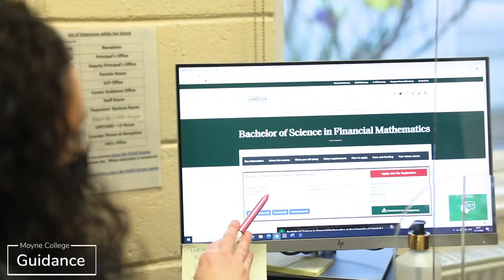Moyne College Supports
Supports available in Moyne College